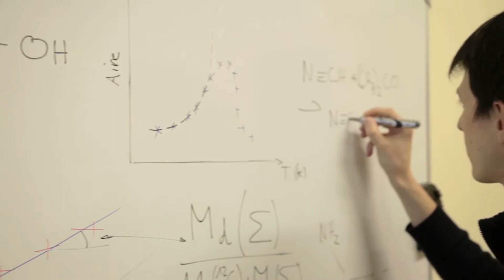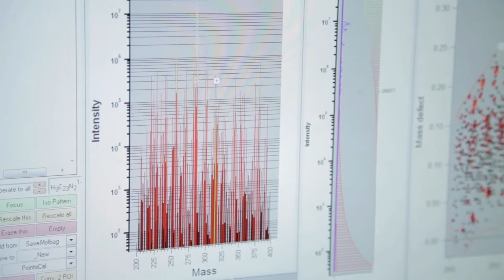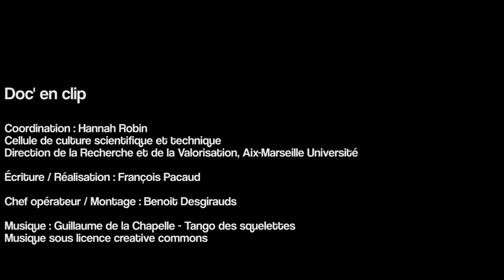Doc' en clip - Aurélien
La cellule de culture scientifique et technique de l'Université d'Aix-Marseille forme des doctorants à la vulgarisation de leurs sujets de thèses, financées par la Région Provence-Alpes-Côte d'Azur.

Aurélien  Fresneau s'est prêté au jeu et présente ici son travail sur les comètes.